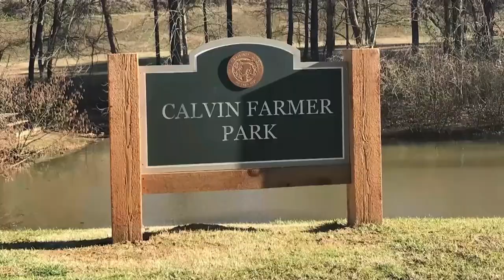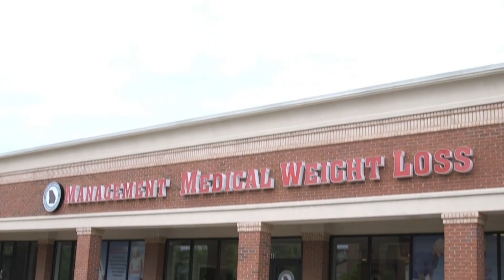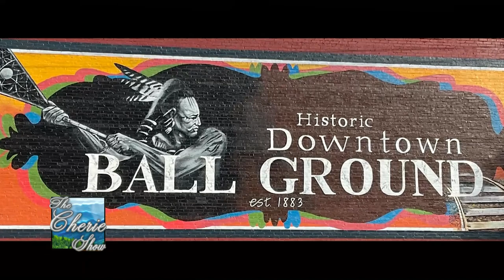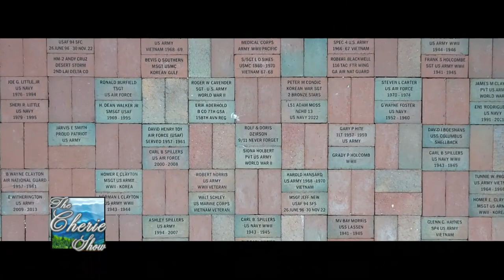The State of the Economic Landscape with Paul Kiker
Kiker Wealth Management (Jasper, GA)
DQ Jasper

Director: Trace Parks
Audio Technician: Aaron Abbott
Production Assistant: Tim Christensen